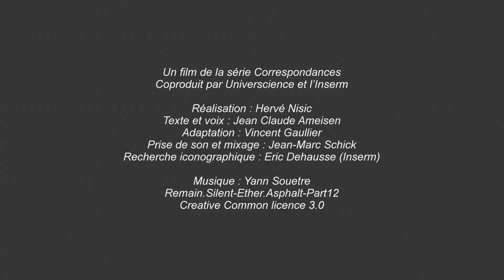Klimt et les ostéoclastes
Quoi de commun entre les tâches rouges des Rosiers sous les arbres de Gustav Klimt et les ostéoclastes, ces cellules nichées au cœur de nos os ? Le biologiste Jean Claude Ameisen répond...
Un épisode de la série "Correspondances".